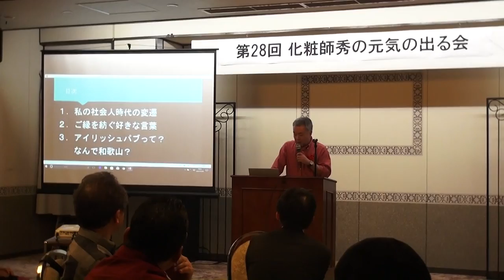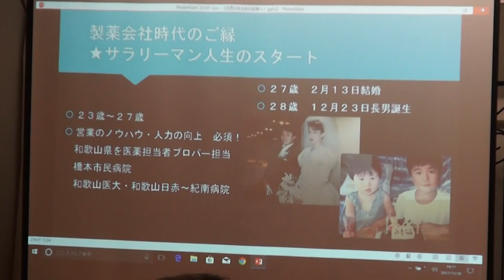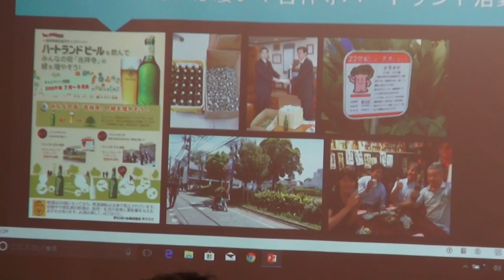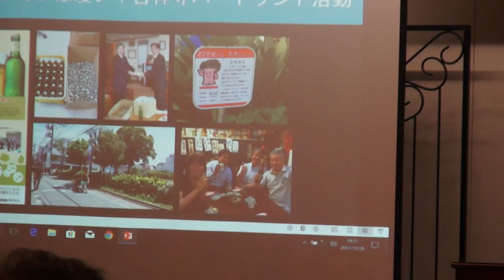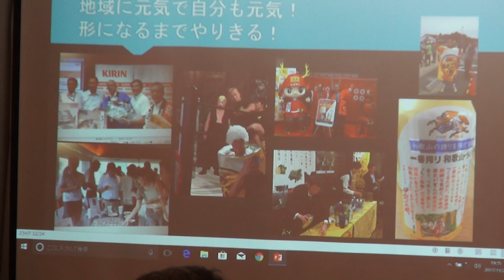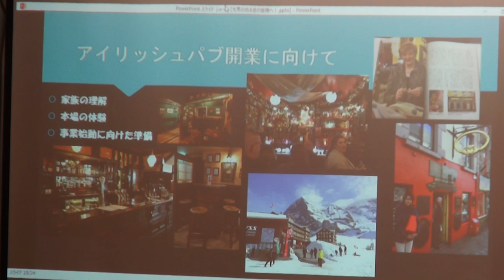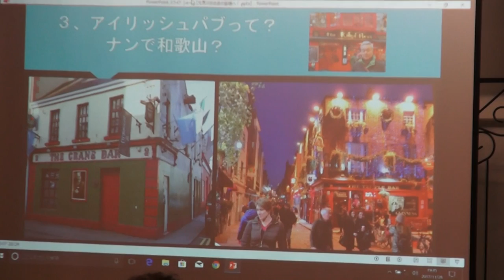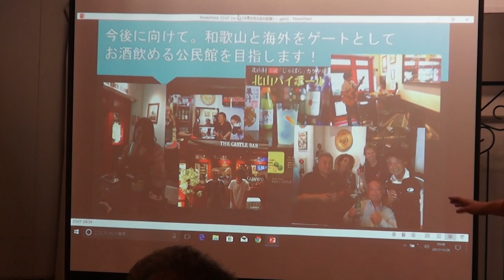第28回 化粧師秀の元気の出る会 記念講話 伊村正明氏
2017年11月28日に開催された第28回 化粧師秀の元気の出る会　伊村正明氏による記念元気講話